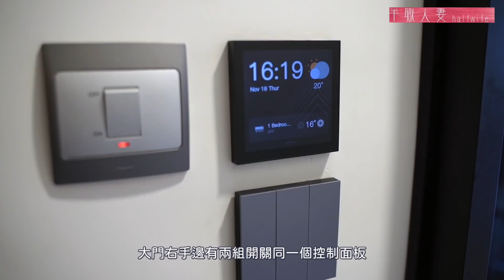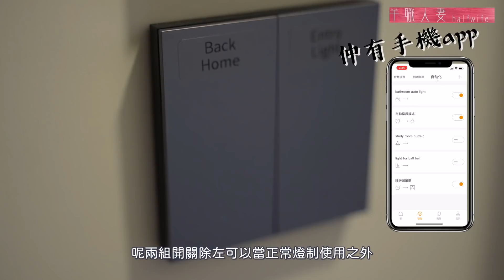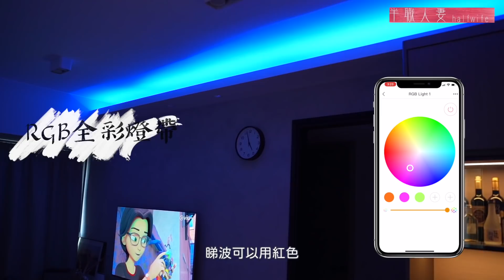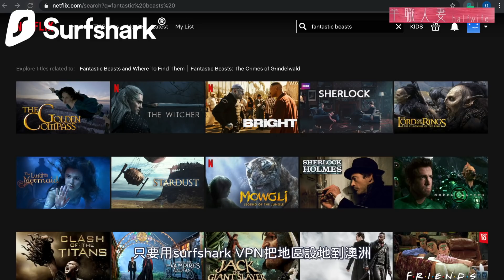2021 Home Tour |輕工業風 X 智能家居 | 香港500呎 | 自己設計 | 裝修費大公開 |半職人妻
全程本人拍攝及後製，內容全部由本人自費。

Cameras: Sony A7C, Canon M6, Iphone 12 Pro